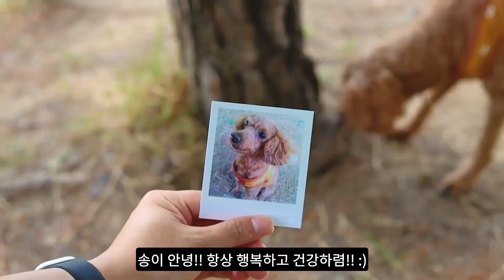귀여운 강아지, 애교 빼면 시체 할머님들의 귀염둥이💙푸들 송이🐕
안녕하세요,
강아지가 있는 곳이라면 어디든 가는
'한국의 반려 DOG - 한반독' 입니다 :)

한국의 귀여운 반려 강아지들을 집에서 영상으로 만나요~~
채널에 찾아주셔서 감사합니다 🐶❤️

ㅡ
강아지를 향한 맹목적인 비난은 견주 분들에게 상처가 될 수 있습니다.
일부 댓글은 사전 알림 없이 삭제될 수 있음을 알려드립니다!